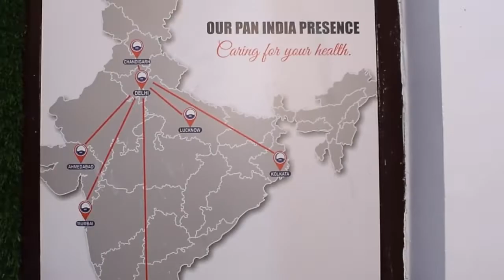Grand opening of ARG Healthcare in KOLKATA!!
Order online or visit at our office. Get best deals on massage chair, leg massager, neck and back massager, hand massager and vibration slimming plates.

Kolkata Branch Address:
Street No-3, Netaji Subhash Lane, Badu Road, Sree Nagar, Madhyamgram, kolkata-700129

Our Outlets:
📌Delhi
📌Mumbai
📌Chandigarh
📌Kolkata

Most of these massagers come with several attachments designed for different areas of your body, such as neck, back and shoulders. You can get rid of the pain and allow the body to relax from the day's stress and refresh yourself for the next day's work.